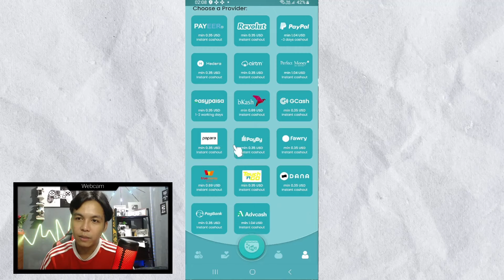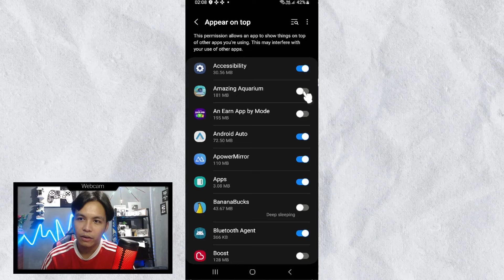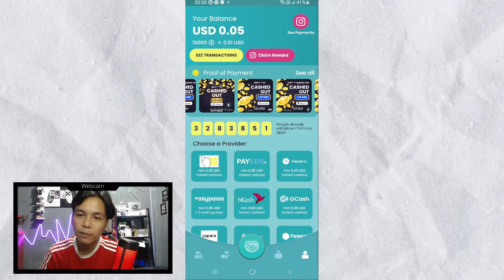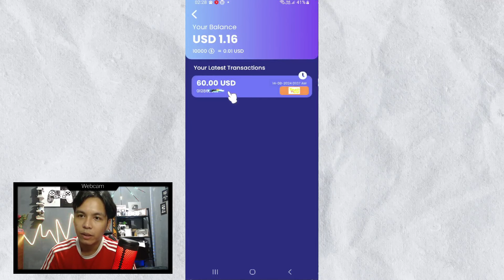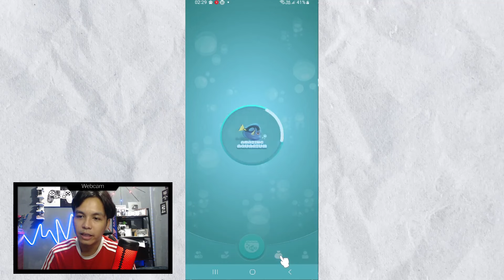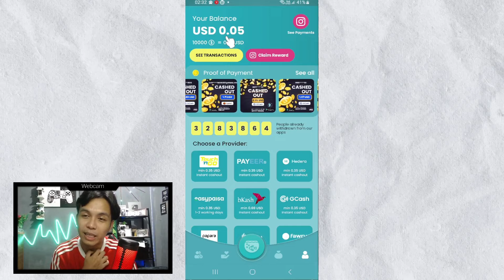Amazing App Baru Yang SENANG 🔥TERBARU - Game DAPAT DUIT TOUCH N GO eWallet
Amazing Aquarium App Baru Keluar 🔥TERBARU - CARA DAPAT DUIT TOUCH N GO eWallet

pemburu dollar
claim duit ewallet
pemburu dollar